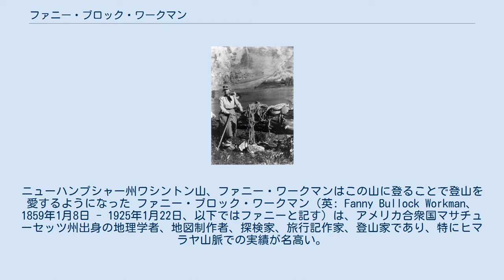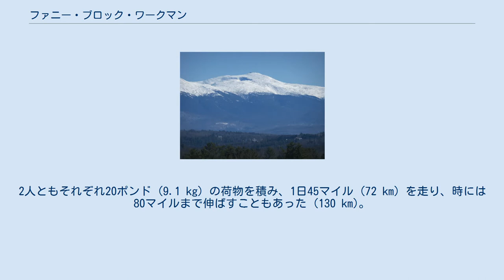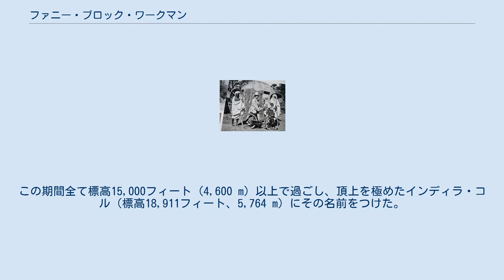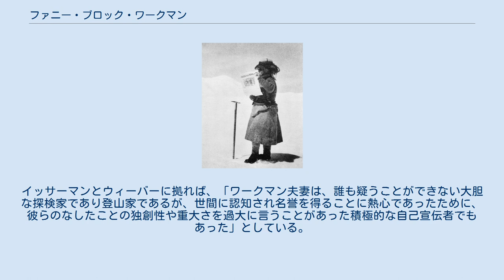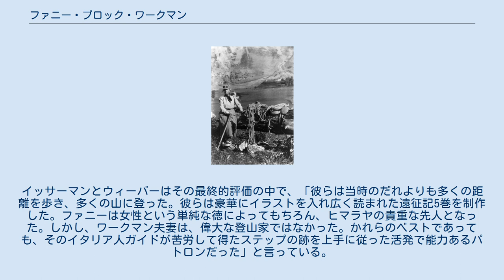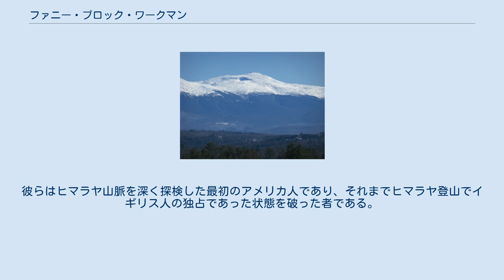ファニー・ブロック・ワークマン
ニューハンプシャー州ワシントン山、ファニー・ワークマンはこの山に登ることで登山を愛するようになった ファニー・ブロック・ワークマン（英: Fanny Bullock Workman、1859年1月8日 - 1925年1月22日、以下ではファニーと記す）は、アメリカ合衆国マサチューセッツ州出身の地理学者、地図制作者、探検家、旅行記作家、登山家であり、特にヒマラヤ山脈での実績が名高い。
女性では初の職業登山家であり、探検しただけでなく、その冒険について記録も残した。
女性が昇った最高点到達記録を何度か更新し、夫と共に8冊の著作を著した。
また女性の権利と参政権の運動家でもあった。
 ファニー・ブロックは1859年1月8日にマサチューセッツ州ウースターで、ピルグリム・ファーザーズの子孫である裕福で貴族的な家庭に生まれた。
3人兄弟の末っ子だった。
母はエルビラ・ハザード、父はアレクサンダー・H・ブロックであり、実業家、共和党員のマサチューセッツ州知事を務めた者だった。
ファニーはまず母から教育を受けた後で、ニューヨーク市にあったミス・グラハムのフィニシング・スクールで学び、その後はパリ、さらにドレスデンで時を過ごした。
トマス・ポーリーはファニーに関する短い伝記で「ファニーの初期はその特権意識に束縛されることでイライラしていた」と書いている。
当時の彼女の作った少数の話が残っており、冒険に関する彼女の興味を物語っている。
その中の1つは「休暇中の話」であり、彼女は社会を軽蔑する美しく貴族的なイングランドの少女を物語っている。
彼女はグリンデルヴァルトに逃げ出し、そこで優秀なアルピニストになり、あるアメリカ人と結婚する。
この話はファニー自身の生活を要約しており、山々への愛情である旅行熱や、女性の権利への関わりが入っている。
1886年、ファニーは「ニューヨーク・マガジン」に短編小説を掲載し、時代設定はフィリップ王戦争（1675年）で「白人少女が捕まり脱出すること」を描いた。
この話の書評は「大変楽しく夢中にさせるようなスタイルで語られ」ていると述べていた。
 1879年、ファニーはアメリカ合衆国に戻り、1882年6月16日に12歳年上のウィリアム・ハンター・ワークマンと結婚した。
ウィリアムも裕福な貴族で、教養ある家庭の出であり、イェール大学を卒業し、ハーバード大学で医師としての訓練を受けていた。
1883年または1884年、娘のラチェルが生まれた。
 結婚後にウィリアムがファニーに登山を教え、ニューハンプシャー州のホワイト山地で夏の多くの時間を過ごし、ワシントン山（標高6,293フィート、1918 m）には数回登った。
アメリカ合衆国北東部で登山することで、他の女性とともにその能力を開発できることになった。
ヨーロッパのクラブとは異なり、ホワイト山地のアメリカ人の登山クラブは女性もメンバーになれ、女性に登山を奨励していた。
彼らは家庭内でも運動競技でもアメリカの女性の新しい形を奨励しており、ファニーはこのイメージを熱狂さをもって迎えた。
1886年までに、ニューイングランドで女性はハイキングの遠征のときに男性の数を上回ることがあるようになっていた。
ジェニー・アーニー・スタイナーは、その地域での登山に関する性別動態についての記事で、この成長過程の経験がファニーをして女性の権利運動に関わらせるようにしたと述べ、「当時の男性であれ女性であれ、他の良く知られた国際的な登山家といえども、女性の権利について彼女ほど公然とまた熱心に語った者はいなかった」と指摘していた。
しかし、ワークマン夫妻のどちらも彼らの住んでいたウースターの田舎暮らしを嫌っており、ヨーロッパで住むことに憧れていた。
ファニーとウィリアム双方の父が死んだ後、その莫大な資産を残し、夫婦は最初の大きなヨーロッパ旅行に出発した。
行き先はスカンディナヴィアとドイツだった。
 ファニーとウィリアム 1889年、ワークマン家はウィリアムの健康を理由にドイツに移転したが、ポーリーはこれが単に口実に過ぎなかったと推測しており、事実ウィリアムは驚くほど急速に快復した。
ドレスデンに到着してから間もなく、夫婦の2番目の子供であるジークフリートが生まれた。
ファニーとウィリアムはこうして2人の子供...